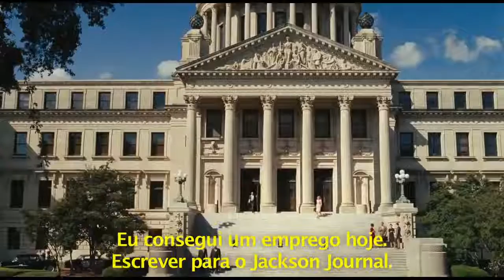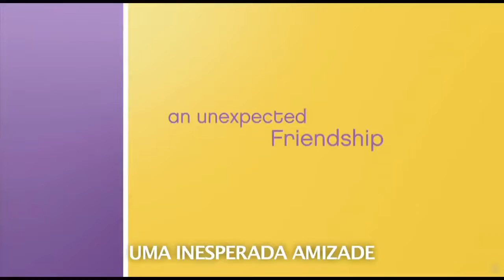Histórias Cruzadas Trailer Legendado | Conectafilmes